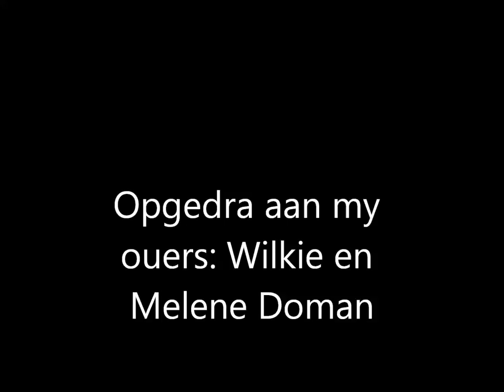mamma pappa - Lene Ellis (Nianell)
This video is dedicated to my wonderful parents.